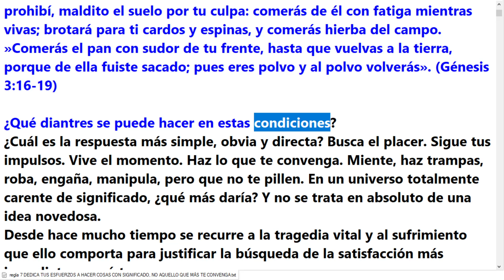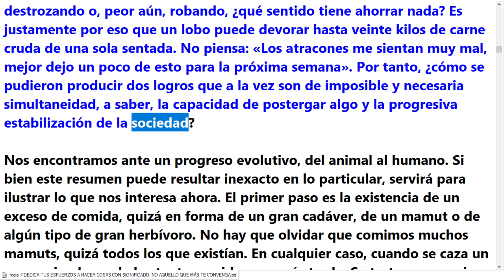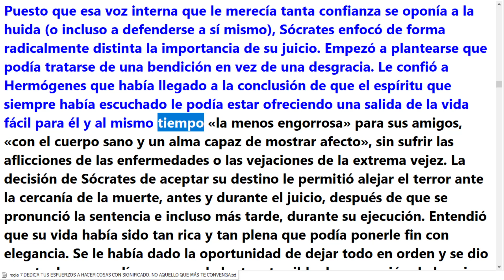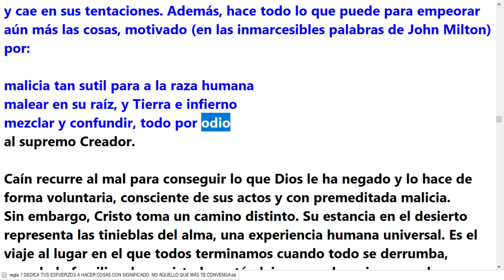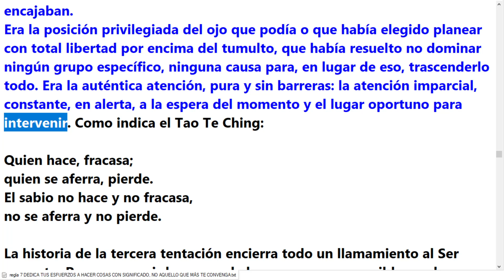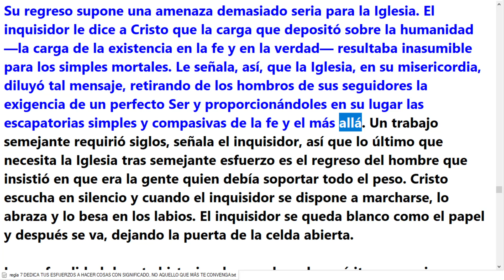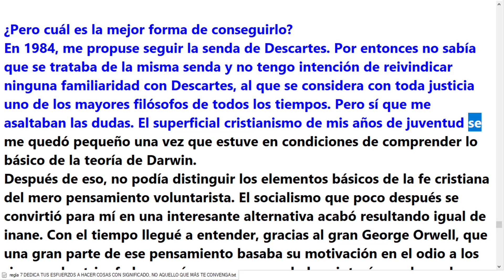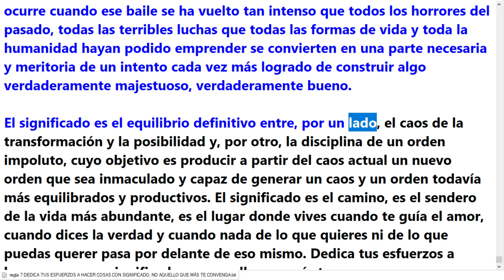Regla 7 | Haz cosas con significado, no aquello que te convenga | Audio Libro 12 Reglas de Jordan P.